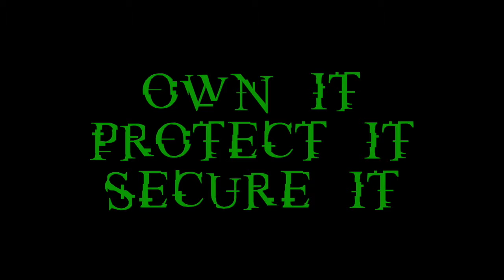Cyber Knife Fight!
Cyber Knife — Remaking a great Starship Troopers scene in honor of Cyber Security Month 2019!  🤘A Cyber-Warrior never forgets their knife… because an opponent can not execute their commands, if you disable their keyboard ☠️

Honored to have my son join me for some good nerdy humor and nerdtastic references.

(PS want to see the original scene? Google “Starship Troopers Knife Hand”)